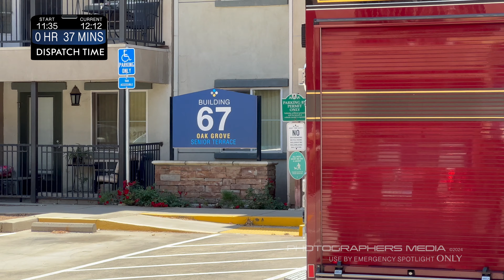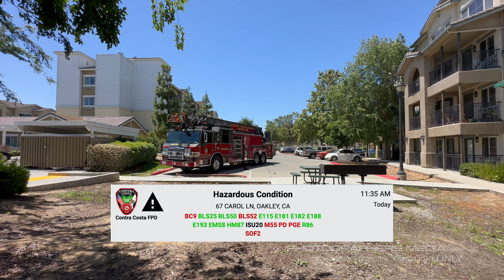Oakley Elevator Rescue and Utility Shutdown to Senior Complex cause Havoc to Small Community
EYES ON COCOCOUNTY
Spotlight - OAKLEY, CA
11:35 AM Sunday, May 26, 2024

A four-story apartment building on Carol Lane in Oakley has been red-flagged, leading to a complete shutdown of all utilities. The issue began when water was discovered leaking inside the main electrical closet, causing an initial power outage that affected the elevator system. Following this discovery, power and utilities were shut off for the entire building. Since the building is a senior living facility, multiple ambulance units were dispatched.

Here are the timely updates:

2:12 PM: The building is being evacuated, with fire crews conducting a primary search of all four floors to ensure everyone is safely removed.

3:53 PM: All four floors were evacuated in 101 minutes.
Residents of building 67 have been temporarily relocated to building 53.

NOTE: As photographers, we specialize in providing firsthand video content and do not produce written journalistic reports.

Drone footage by: Lite Aerial Camera Action, An Over the Top company.

Emergency Spotlight distinguishes itself from conventional news agencies by focusing on visual content over detailed reporting. We immerse you directly in unfolding real emergencies, offering a firsthand perspective.